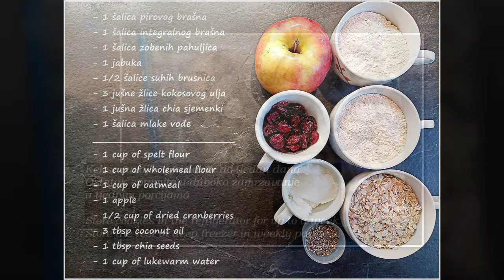Cranberry dog ​​cookies - Pseći keksići s brusnicama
Napravite domaće pseće keksiće! Bez aditiva i konzervansa, brzo i jednostavno 🐾
Make homemade dog biscuits! No additives or preservatives, quick and  easy 🐾